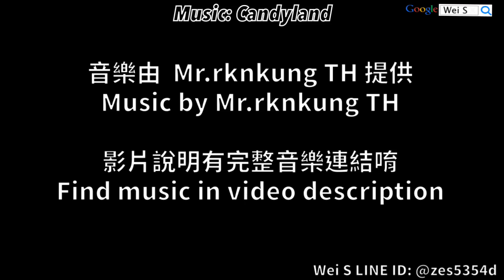【Wei S】LINE Rangers 世紀末星球3: 無課金平民攻略 CENTURY’S END PLANET 3: Free Rangers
￣￣￣￣社群專區￣￣￣￣
Wei S粉絲團(Facebook)